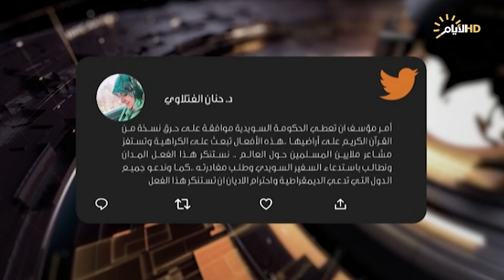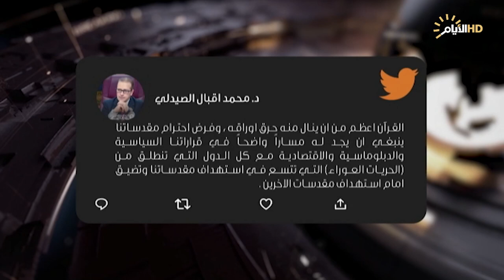حصاد الايام، حرق المصحف الشريف في السويد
احمد الهركي / عضو الاتحاد الوطني الكردستاني - السليمانية

احزاب كردستان .. التقاء بعد جفاء

ضيوف الملف الثاني :
 الشيخ نور الموسوي / باحث اسلامي
علاء الصفار / سياسي مستقل – السويد

حرق المصحف .. جريمة الكراهية